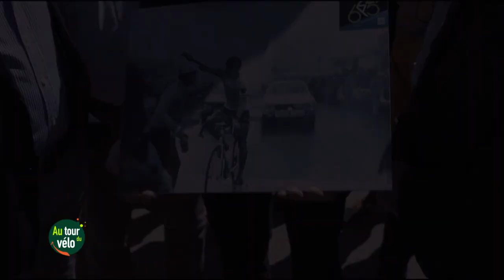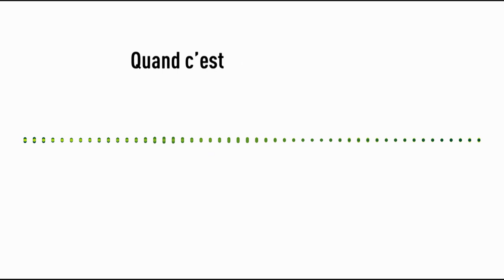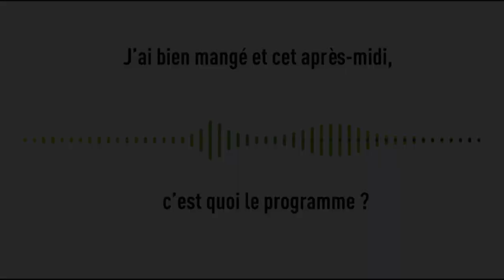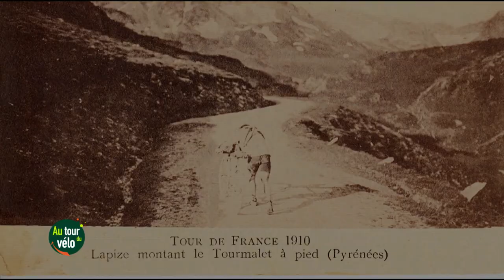Au tour du vélo - Emission 1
Lancement de l'émission Au tour du vélo, animée par Gérard Holtz et Louise Ekland ! Nos 2 animateurs sont à Bagnères de Bigorre et reçoivent Marc Bruning, organisateur de la Montée du Géant, ainsi que plusieurs invités pour échanger sur leur passion du vélo.